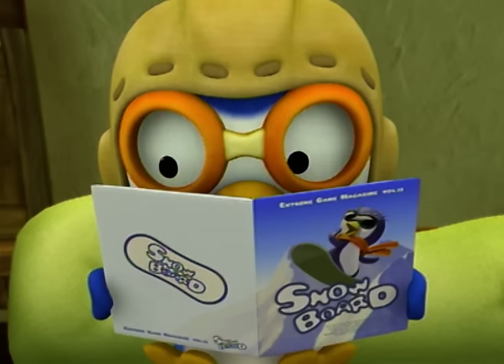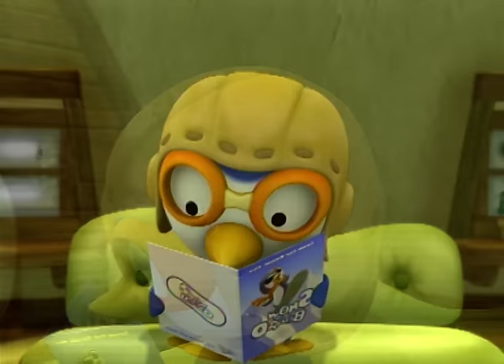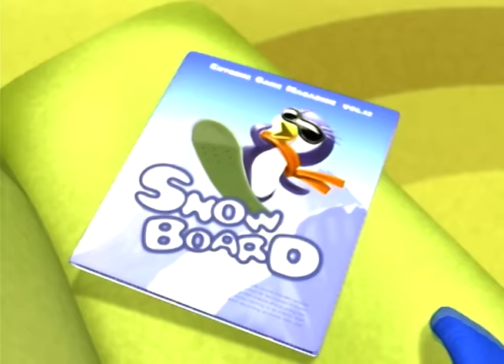[啵樂樂 生活好習慣] 第四集 友誼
和啵樂樂一起培養生活好習慣！
調皮的小龍總是引起小麻煩，啵樂樂和小龍也囙此經常吵架。
大吵後，啵樂樂和小龍是怎麼和好的呢？

如果你看到了有兩個朋友在吵架，想跟他們說什麼呢？